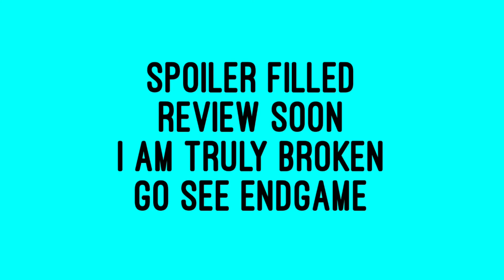AVENGERS ENDGAME SPOILER FREE VLOG REVIEW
No spoilers just a VLOG to and my first reaction after AVENGERS:ENDGAME.